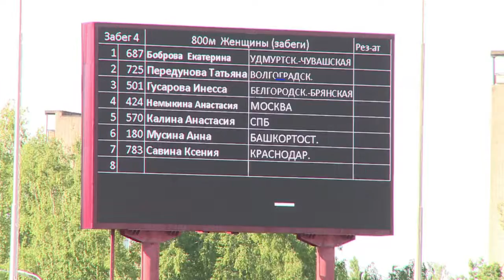Reunião será última oportunidade para atletas russos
Quais são os atletas russos 'limpos' que poderão ir aos Jogos Olímpicos no Rio? Qual bandeira defenderiam? Essas e outras perguntas devem ser respondidas em um encontro nesta terça-feira. A Federação Internacional de Atletismo manteve a suspensão da Rússia das competições internacionais, inclusive das Olímpiadas do Rio, mas os atletas considerados 'limpos' poderão participar.